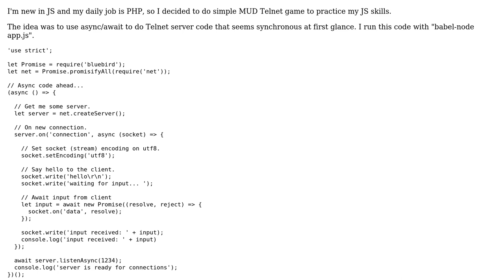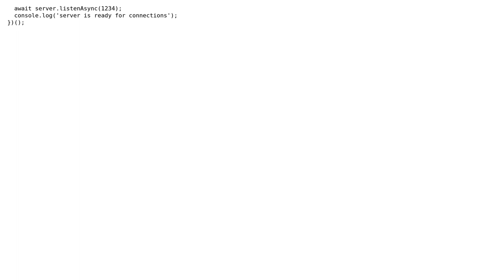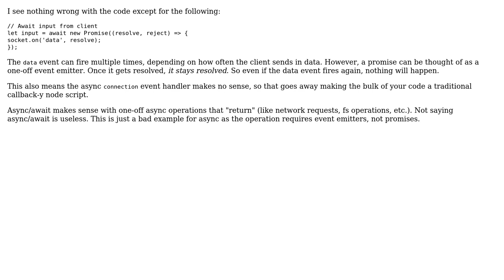MUD Telnet game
With thanks & praise to God, and with thanks to the many people who have made this project possible! | Content (except music & images) licensed under CC BY-SA | Music | Images & others | With thanks to user Pyzozord user Joseph user Jamal and the Stack Exchange Network Trademarks are property of their respective owners. You are responsible for your own actions.